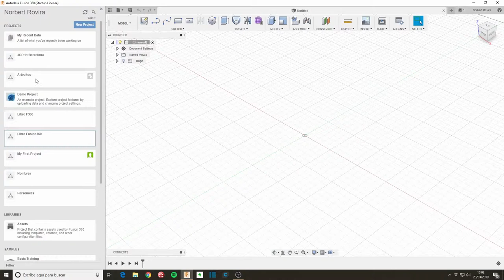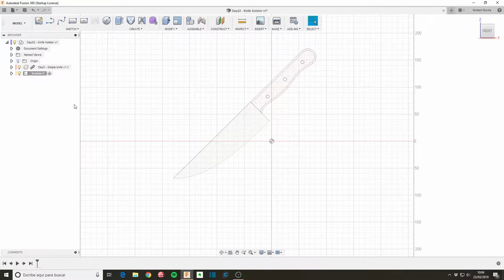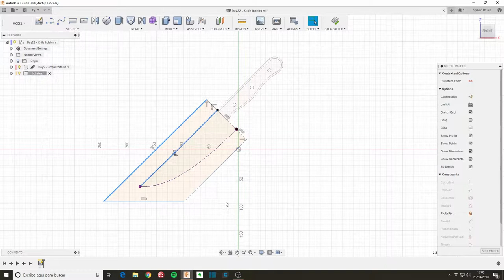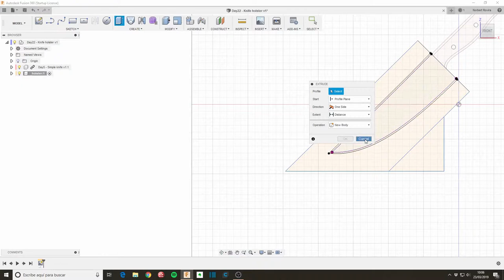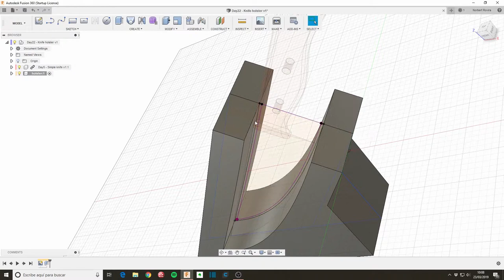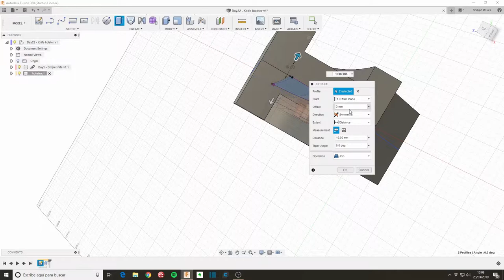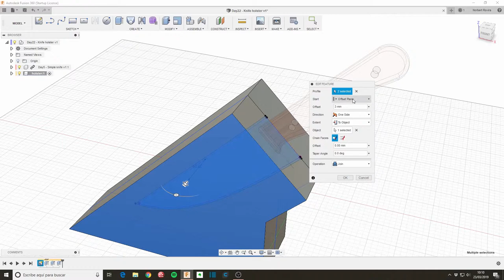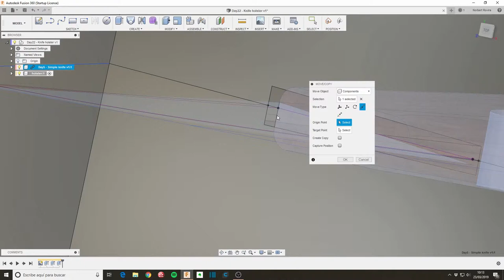10 min de Fusion 360 - Día 22 Cuchillero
Vamos a hacer un cuchillero para el cuchillo del día 5. Link al vídeo:

Usamos la opción de importar otros diseños como componentes para traernos el cuchillo. Y con eso podemos usar las curvas del filo como referencia para el cuchillero.
El diseño es sencillo, y se ha alargado por mi ofuscación con los Extrude.

Qué he aprendido hoy:
. Pues resulta que no puedes hacer un Extrude simétrico con Offset.
. Y luego cuando los he hecho por separado, en el segundo no me he dado cuenta que tenía el Offset positivo y por eso me hacía el bloque entero en vez de separarlo. Tiempo valioso perdido para darme cuenta y resolverlo.

El fichero es en formato f3z porque incluye referencias al cuchillo del día 5. Lo puedes descargar en este link:

3D Connexion Space Mouse Compact

Tags